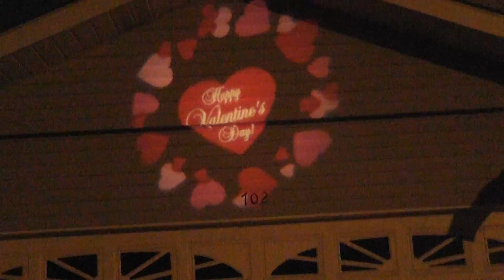Valentines Day 2013